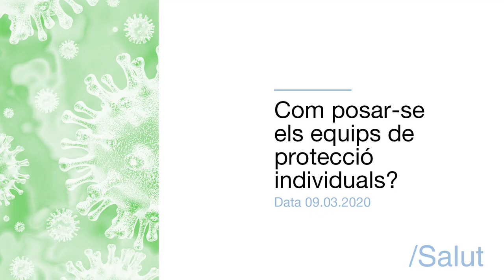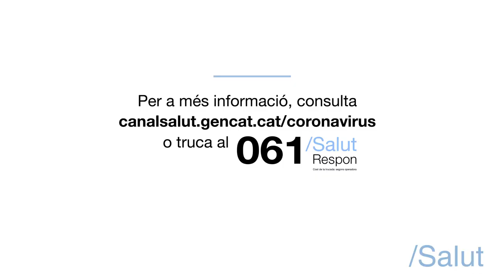Posar-se els equips de protecció individual (EPI) amb seguretat. Atenció Primària.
Instruccions per a professionals sanitaris d’atenció primària.